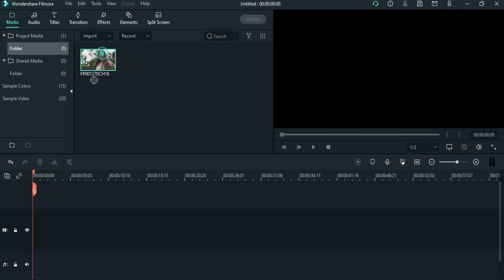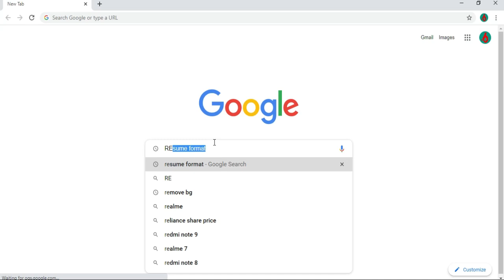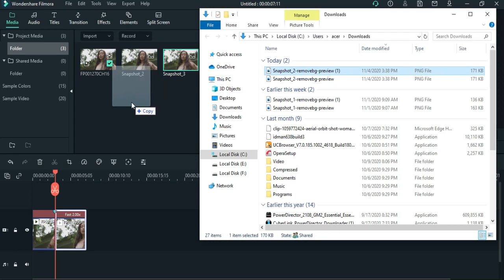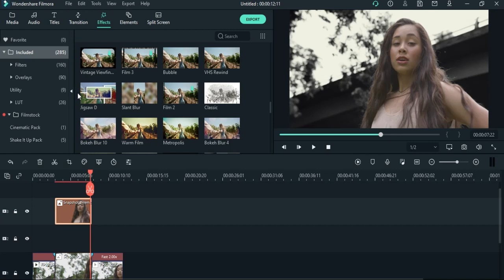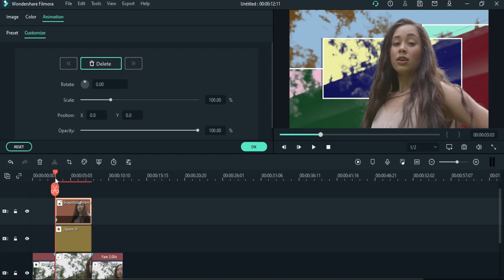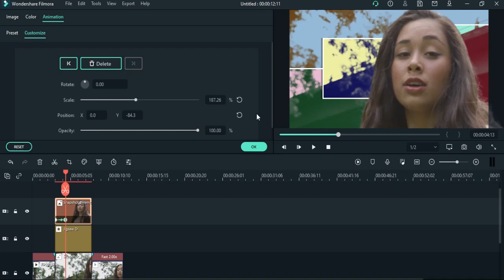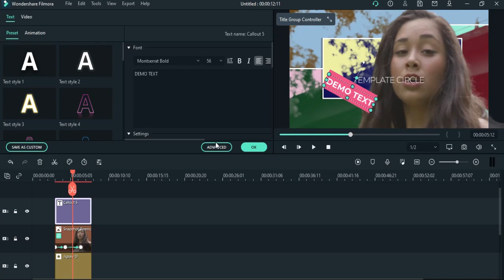FILMORA X | CHARACTER INTRODUCTION FREEZE FRAME EFFECT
Hello friends ...
This is Bhave Mak
I show you a how to character introduction effect  in filmora 10 or filmora x...It's use freeze frame effect

If you have facing any problems in filmora, filmora pro, hitfilm, edius, Pr. Pro and Corel video studio...You can comment me hear

◆ System requirements of Filmora